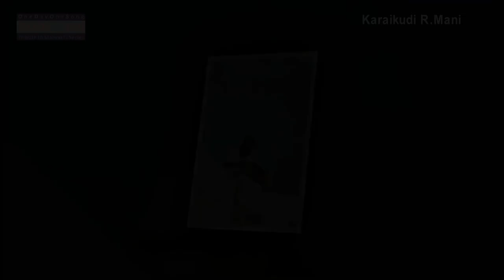ODOS390 – Karaikudi Mani accompanying Nedunuri Krishnamurthy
Karaikudi R.Mani accompanying Nedunuri Krishnamurthy
Artists:
Nedunuri Krishnamurthy – Vocal
Lalgudi G.Jayaraman – Violin
Karaikudi R.Mani _ Mridangam
G.Harishankar – Kanjira